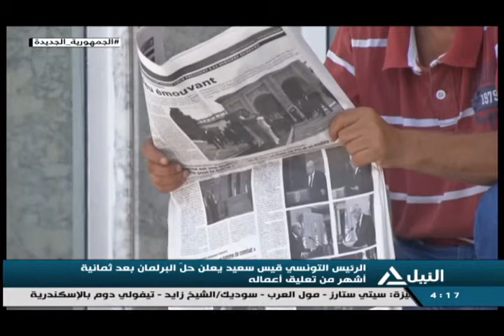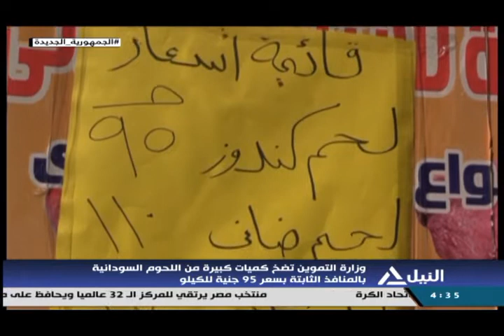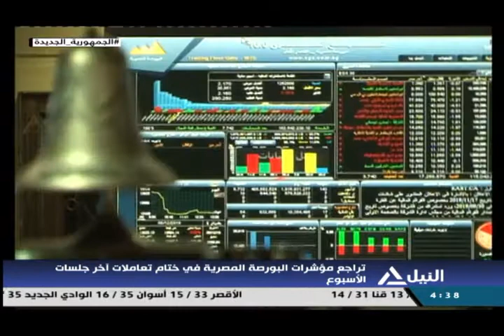بانوراما النيل الرابعة عصرا 31-3-2022